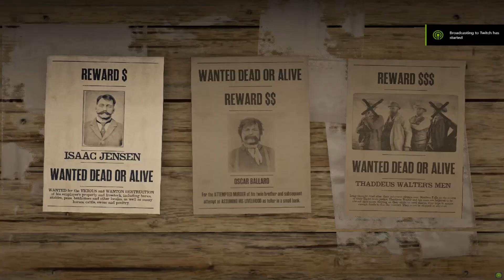the Capture of Legendary Bounty Barbarella Alcazar